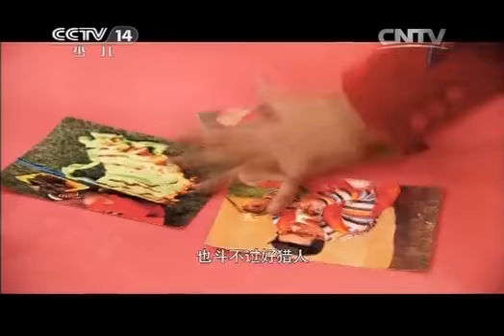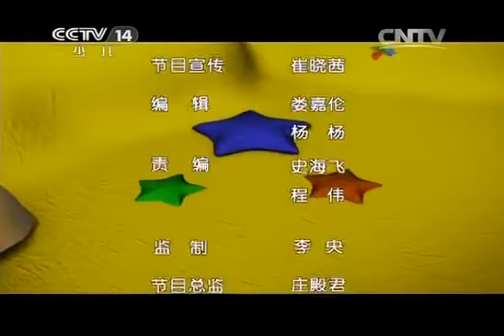20141120 大风车 频道版